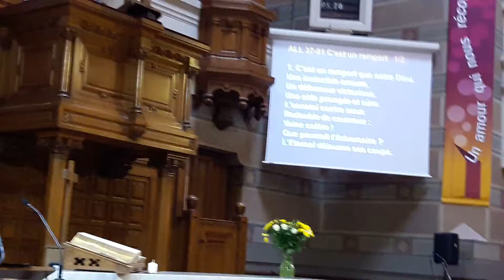Lyon 500e anniversaire Luther chant C'est un rempart